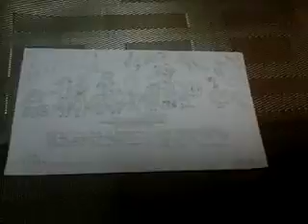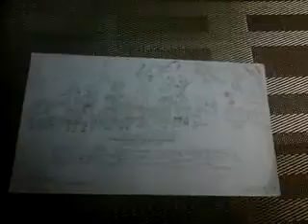MinionFan1024's Woody Woodpecker Racing (2015 film) 1st Anniversary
This movie was out on July 5, 2015 this film was based on the cartoon by Walter Lantz this is my first movie I created 25 year old named Danny D. Prime will have a mission to spy on the Pirate Villain Army and the leader Captain D. Pachimo and his apprentice Beardo Arrg. Woody the Woodpecker and his gang of cartoon characters will race around the world to win the cake. Luicus Heinouse VII got disqualified forever by Chris McLean but Luicus must execute Woody to death but The American Spys is here to save the day.
         Starting
Billy West as Woody the Woodpecker
Tom Kenny as Spongebob
David Villafrade from MinionFan1024 as Danny D. Prime, Bomby Exploderson, Captain D. Pachimo and Chef Tony Frence
Bill Fagerbakke as Patrick Star and Beardo Arrg I and II
Christian Potenza as Chris McLean
Sean Cullen as Luicus
Stephanie Anne Mills as Lindsay
Steve Coogan as Jack (same voice like Silas Ramsbottom)
Perre Coffin as Sir Kevin, Stuart & Bob
Zach Callison as Steven Universe
LuigiFan00001 as Mustachio
TheMariobros00 as Danzel and Andre (from the voices from Angry Birds Go!)
Robin Williams as Andy Dan Rexson a.k.a Danny's spymate (His final role before his death on 2014)
       Additional Voices
Albert Brooks Lewis MacLeod
James Earl Jones Louis C.K.
Will Arnett Jason Sudeikis
Bob Bergins Jim Cummings
Bobby Moynihan Brian Cumming
J.B. Blanc James Arnold Taylor
Bill Farmer April Winchell
Jess Harnell Janet Waldo
Tara Strong Jim Ward
Danny DeVito Jeff Bergman
and Myk Fireman from Toonsmyth (his final voice acting before he died on 2014)
Directed by Chris Renaud
Produced by Chris Meledandri
Franchise MinionFan1024, Woody Woodpecker